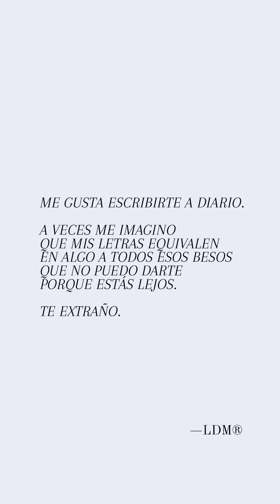Te extraño ✍️📖 💕 👩‍❤️‍💋‍👨🌜⭐‼️LDM®